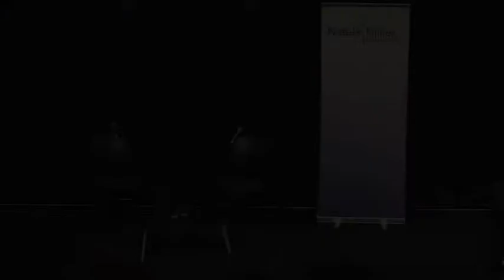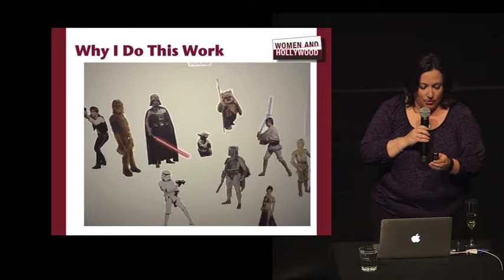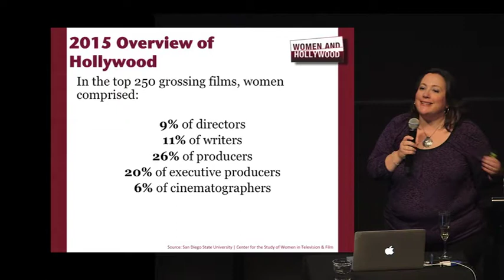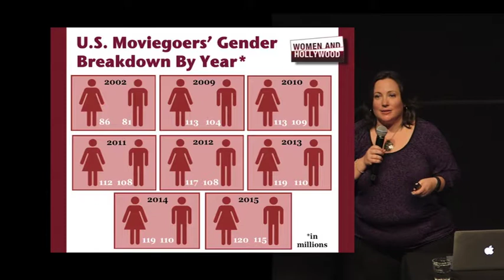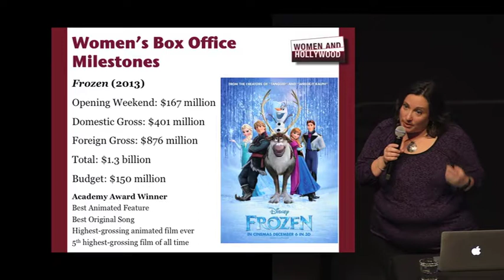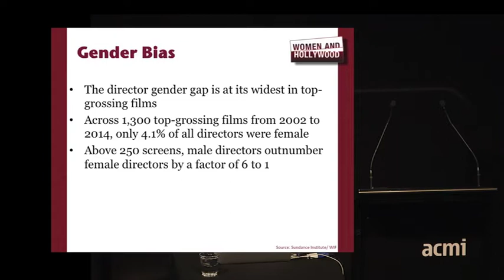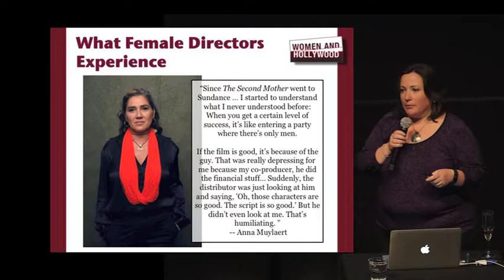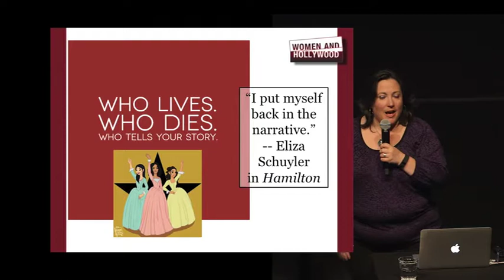An Evening with Melissa Silverstein: Why Gender Equality is Vital for Hollywood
N.Y.-based Melissa Silverstein runs Women and Hollywood, a hugely influential site that educates, advocates and agitates for gender equality in the entertainment business.

Melissa made a 45-minute visual presentation, "Why gender equality is vital for Hollywood", a comprehensive overview of the Hollywood ecosystem.

This was followed by a discussion with Sue Maslin, NMF President and award-winning screen producer of films including The Dressmaker (2015).